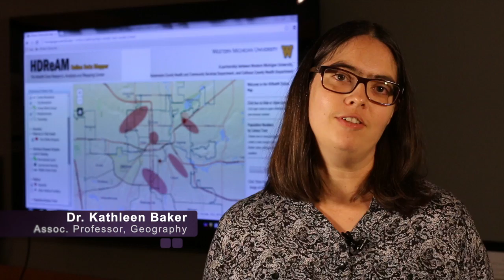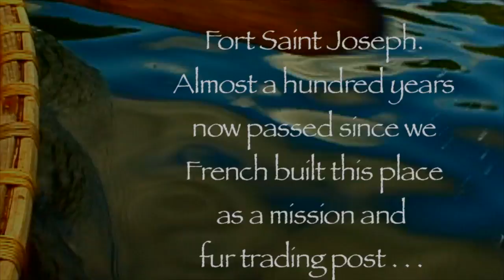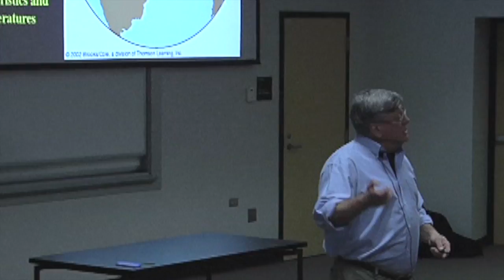Office of Information Technology Collaboration Video